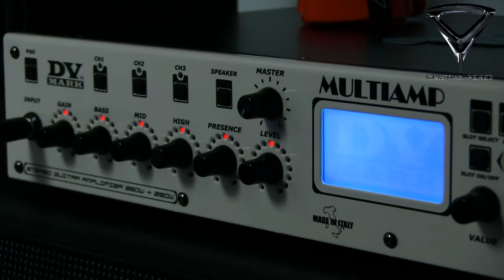CRISTIAN PÉREZ - PRESAGIO [GUITAR PLAYTHROUGH]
PRESAGIO-My new composition using Andy James-signature 7-string guitar, equipped with EMG neck 66-7H and bridge 57-7H capsules. Connected to DVMark multiamp rack with custom lead and rhythm preset.